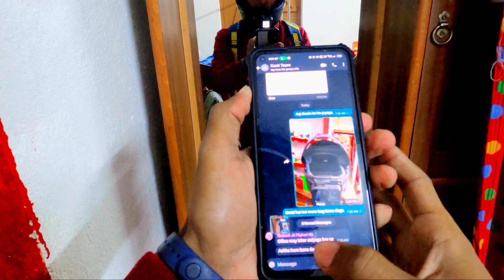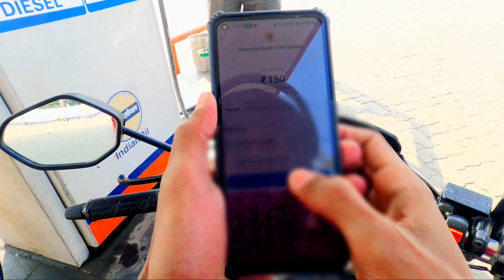MY FIRST VLOG FOR GO PRO!! 🤫 ₹5 KA PETROL LENA HAI!! 🫢 GO PRO SE VIDEO SHOOT KAISE KARE || FF MASTER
@‎‎FF_Master

Device Details :-🔥
Phone :- Realme GT Neo 2
Ram :- 12+12GB
Storage :- 256GB
SD 870Plus

AL CONTENT PROVIDED BY THIS CHANNEL IS MENT FOR EDUCATIONAL AND ENTERTAINMENT PURPOSES ONLY.

© Copiright by FF Master √